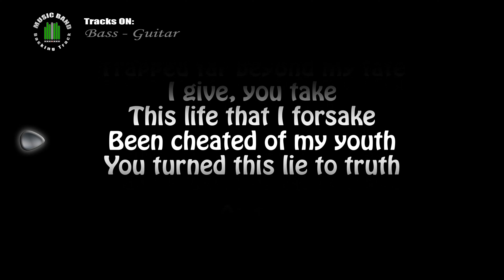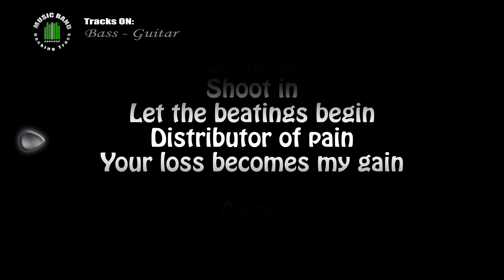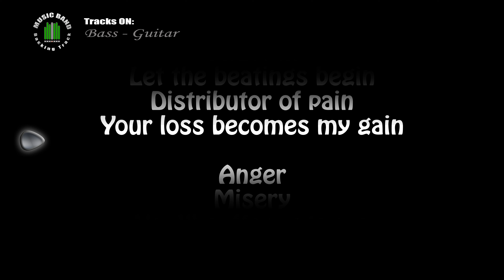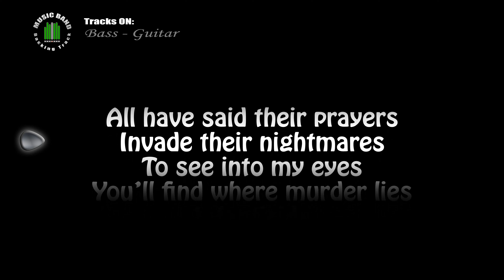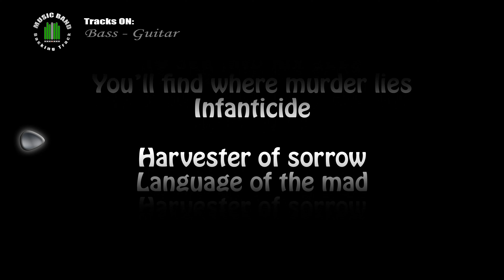Metallica And justice for all Harvester of sorrow BASS & GUITAR with lyrics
COVER of Metallica And justice for all Harvester of sorrow (BASS & GUITAR)
backing track for drummer

The members of Metallica for the Album And justice for all (James Hetfield, Lars Ulrich, Kirk Hammett, Jason Newsted, Cliff Burton)

And justice for all is the fourth album of the thrash metal band Metallica, released on august 25, 1988